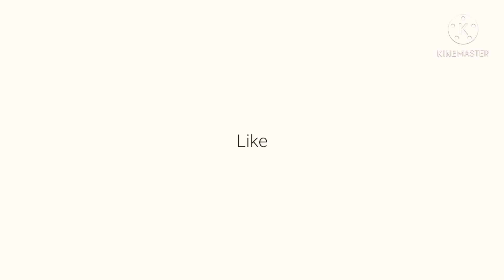ನಾಟಿ ಕೋಳಿ ಸಾರು| jaswik cooking |Kannada | ಹಳ್ಳಿ ಸ್ಟೈಲ್ ನಾಟಿ ಕೋಳಿ ಸಾರು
Nati Koli Saaru Recipe
Ingredients
Chicken  - 2kg
Onion - 3
Tamota - 2
Oil - 4tbsp
Coriander seed - 1tbsp
Cardamom  - 2
Cinnamon  - 2inch
Javithri (mace)  - ¼piece
Nutmeg  - small piece
Salt
Coriander leaves
Greted dry coconut  - 1cup
Cloves  - 5

ನಾಟಿ ಕೋಳಿ ಸಾರು